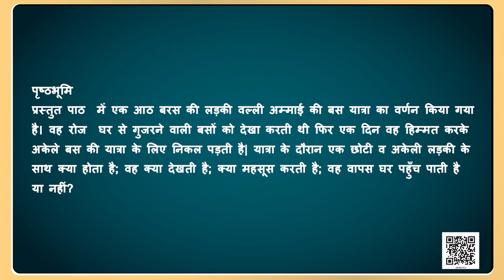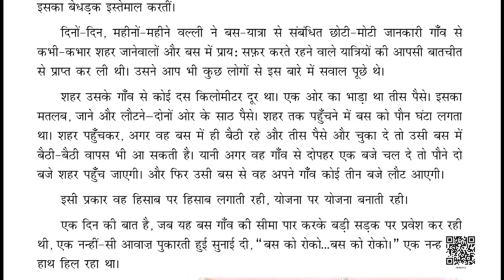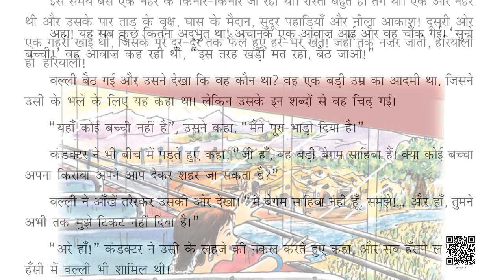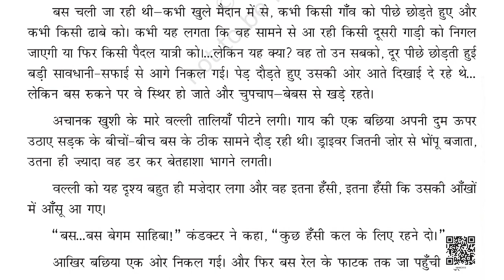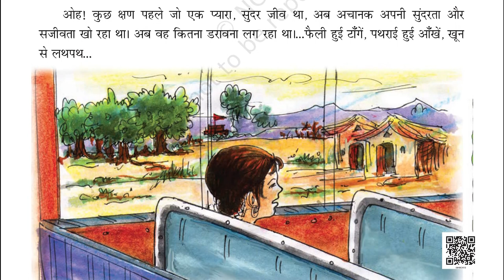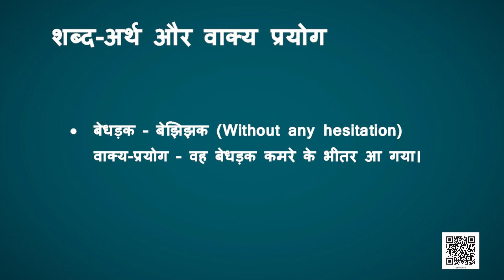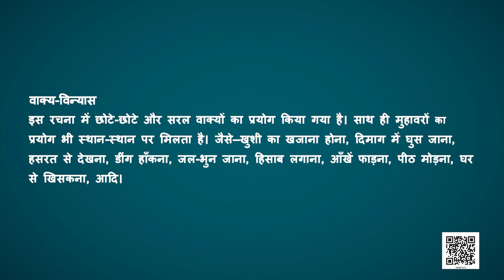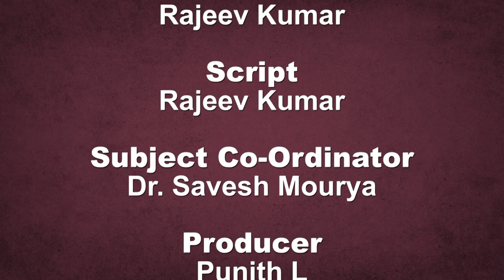Class 8 दूर्वा पाठ-10: बस की सैर